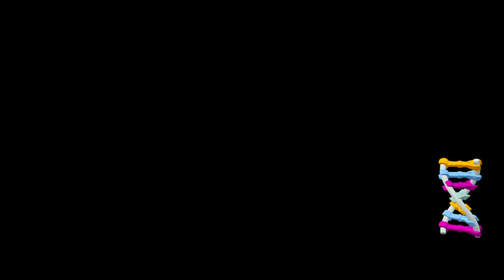LEGO Jurassic World - Gameplay Español - Capitulo 20 -1080p HD-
la saga LEGO no quería perder la oportunidad de rendir homenaje a su manera a esta nueva película de Universal al mismo tiempo que recuperaba un completo paseo por las tres anteriores, especialmente la primera. Los dos parques y sus principales momentazos abren sus puertas ante el jugador para llevarle a través de un vasto y precioso mundo de piezas y muñecos donde coleccionar todos los items, moverse libremente en vehículos, sumergirse en niveles llenos de puzles y plataformeo o desenfundar las armas y gadgets para combatir el peligro de los dinosaurios, a los que también podemos coleccionar y controlar.
Analisis:
LEGO Jurassic World, desarrollado por TT Games y distribuido por Warner Bros. Interactive Entertainment para PC, PlayStation 3, PlayStation 4, Xbox 360, Xbox One, Wii U, PlayStation Vita y Nintendo 3DS, es un nuevo título de la saga de acción y aventura LEGO ambientada en el universo de Jurassic Park en el que podremos recoger ambar con ADN de dinosaurio y crear nuevas especies. Llegará junto al estreno de la nueva película de la saga Jurassic World.
Datos del juego:
Plataforma:PC
También en:360, 3DS, PS3,  PSV,PS4,, WiiU,
Género:Acción, Aventura
Desarrollador:Traveller's Tales (TT Games)
Distribuidor :Warner Bros. Interactive Entertainment